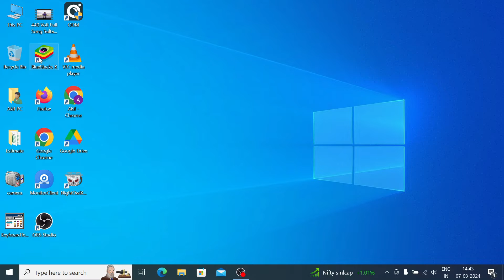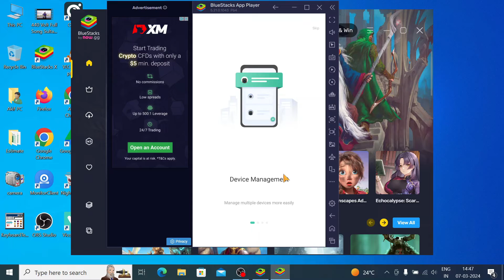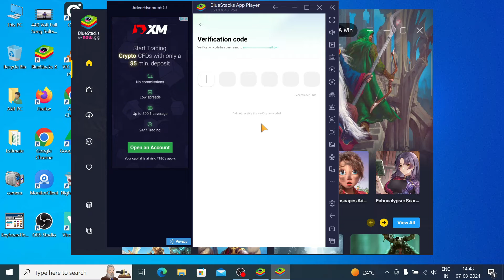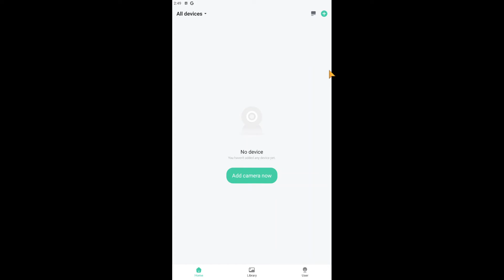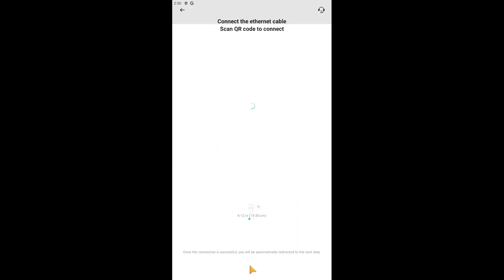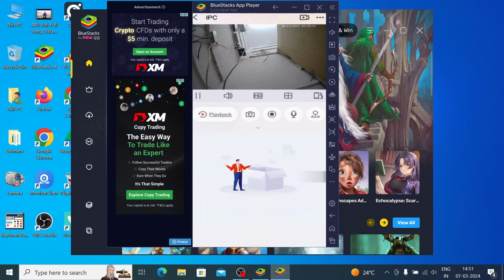Vico Home for PC|Install and Configure the Vico Home for PC CMS on Windows OS Using BlueStacks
The video is a tutorial for guiding users about the Vico Home for PC CMS App. It is a security monitoring application. This Vico Home for PC App is compatible with various operating systems. It supports Windows OS, Android OS, Mac OS and iOS. This video is all about the setup for the Vico Home App on Windows PC. We have demonstrated the complete installation of the surveillance part with the support of the BlueStacks Emulator App. It has features like sensing suspicious motion, converse two-way, remote access of devices, remote playback, cloud server data storage, etc. Watch the complete video for every function. These features are categorically explained in the video. You will learn a lot about the app and its features. Get the application file and learn the installation and configuration on your PCs.

We are giving here in this video the complete installation process for the BlueStacks App On Windows OS.
The step-by-step procedure is demonstrated in the video. This video will guide you to the complete BlueStacks App installation on a Windows PC.